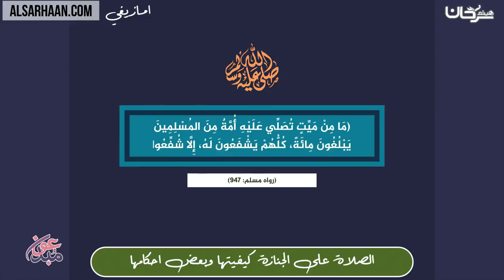الصلاة على الجنازة كيفيتها وبعض احكامها